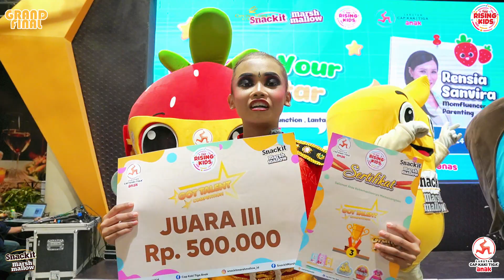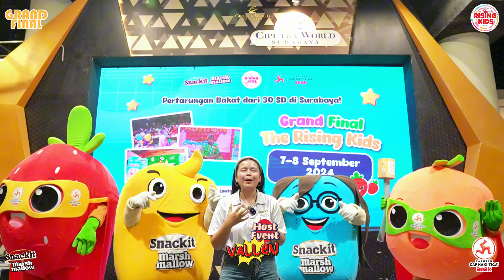The Rising Kids Grand Final Got Talent Mall Ciputra World Surabaya - Tamapicture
Akhirnya The Rising Kids 2024 Surabaya Menuju Grand Final Dari Perjalanan Panjang Menyisir 30 Sekolah Di Surabaya Untuk Mencari Pemenang Dengan Persaingan Persaingan Hebat ,Penampilan Yang Begitu Memukau .

Tunggu Kami Di Next Event Selanjutnya Ya !!